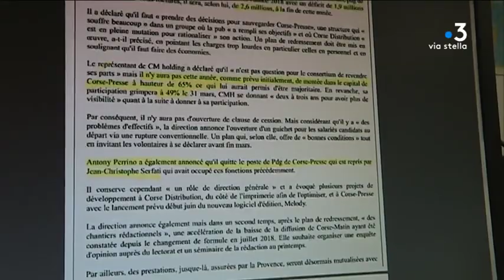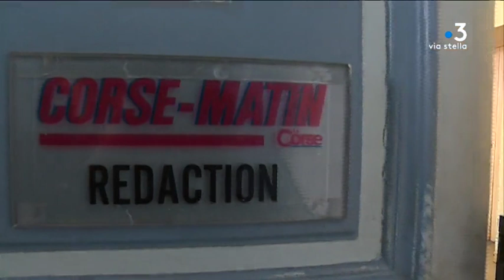Presse : le journal Corse-Matin dans la tourmente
Les actionnaires corses du groupe Corse-Presse, maison mère de Corse-Matin, ont révélé une situation économique préoccupante aux salariés du journal. Agitant même le « spectre de la cessation de paiement et du PSE [plan de sauvegarde de l’emploi] », a révélé un document syndical interne.

Intervenant - Par téléphone : Antony Perrino, Directeur Général de Corse Presse

Equipe - Anne-Marie Leccia / Daniel Bansard